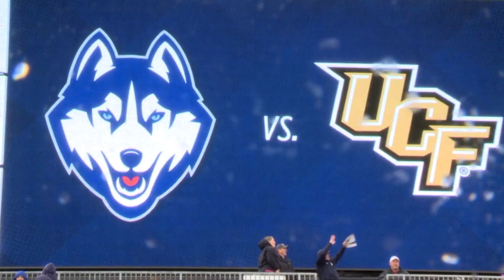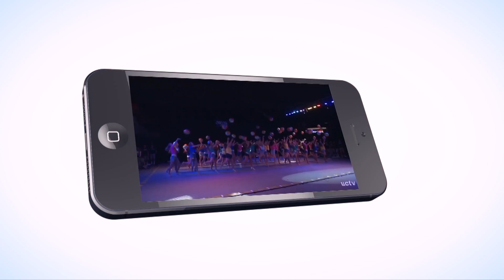UC Sports, October 27th 2016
Kyle Barry and Brandon Martinez have you covered on this live edition of UC Sports as they recap UConn football, soccer, men's ice hockey and reveal a special look into UC Sport's brand new documentary.